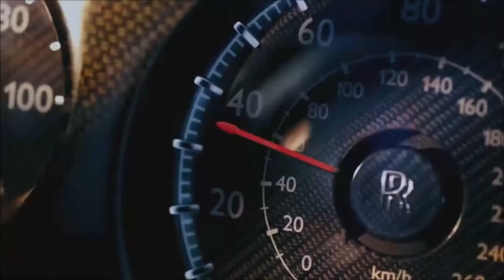Vintage Culture, Bruno Be & Ownboss - Intro Rework ( Ashibah Miracle 🌴✅ ❤️